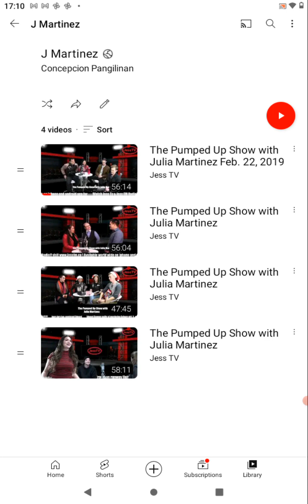A PART OF THE TALK SHOW ME AND MY SON LEO USED TO HOST IN LETHBRIDGE. This was back in 2018/2019